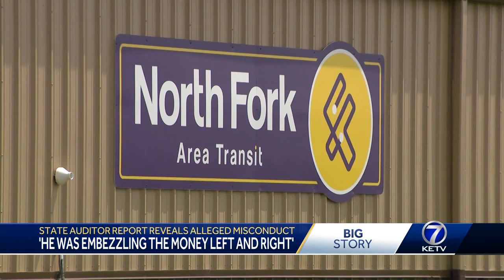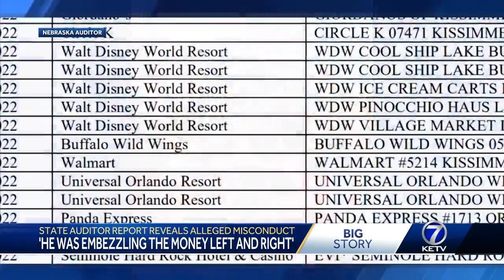State auditor report reveals alleged misconduct